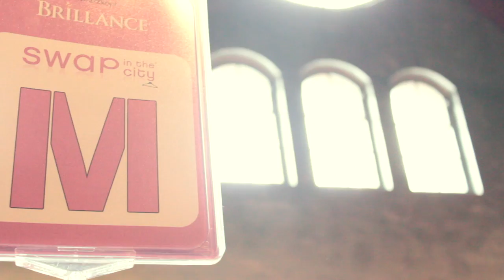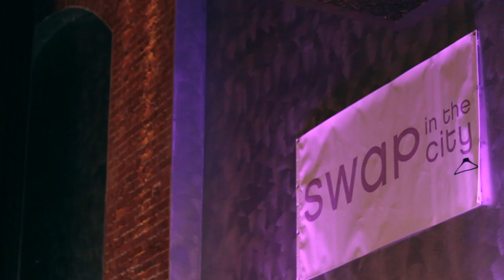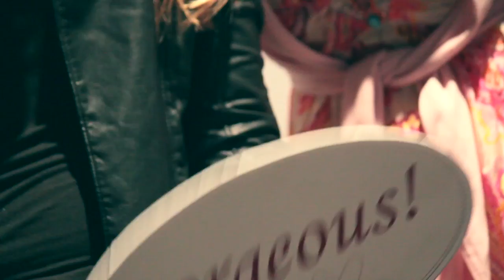Swap in the City | 23. Juni 2013 | E-Werk Cologne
* Dokumentation by LILAFILM *

Swap in the City ist ein stylishes, interaktives Kleidertausch-Event, das modebewusste und -interessierte Frauen zusammenbringt, um Modeartikel zu tauschen, kostenlose Beauty Treatments zu geniessen und neue Leute kennen zu lernen.

Die Filmproduktion LILAFILM wurde im Sommer 2012 von Victoria Beißwanger & Lissy Schuhmann gegründet. Nach Ausbildungen an der Akademie für Mode & Design sowie der Bayerischen Akademie für Fernsehen haben sie beschlossen, aus den Leidenschaften für Mode & Film ihren Beruf zu machen. Das LILAFILM Team besteht aus ausgebildeten Kameramännern- und Frauen, Filmeditoren, Cuttern, Visual Artists (VFX), Fotografen und Modejournalisten. Ihr Anspruch ist: Großartiges auf großartige Weise zu dokumentieren!